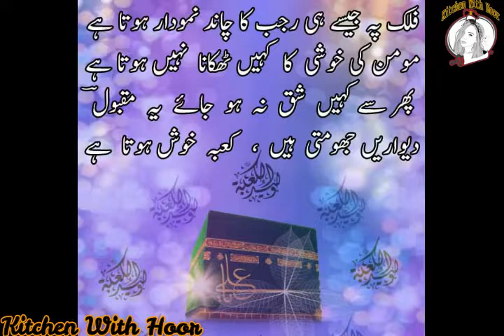Beautiful Amal First 10 days of Rajab 2022 rajab ki fazilat rajab month 1st rajab ka wazifa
Hello Gentelmen & Ladies, Owner Of My Latest & New Channel "Kitchen With Hoor

Amazing Recipe // And Cooking Tips ''''''''''''''''''''' Ramzan Recipe & Eid Spceial ;;;;;;;;;;;;;;; Bast Pakistani Traditional Recipa ;;;;;;; Sweet Recipe Har Dil Favouride Recipe ;;;;;;;;;

This Is About Pakistani Homemade Beauty Tips
Different Variety Hair Oil ;;;;;;;;;  Weigtht Loss Remedy ;;;;;;;;

Beautiful Hand Whitening Packe And Crack Heel Remedy ;;;;;;;;;;;;;;;;;;;;;;;;